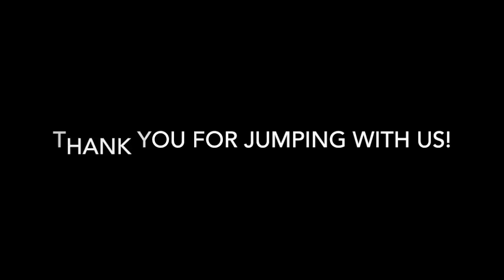Skydive Tennessee Jon Warner